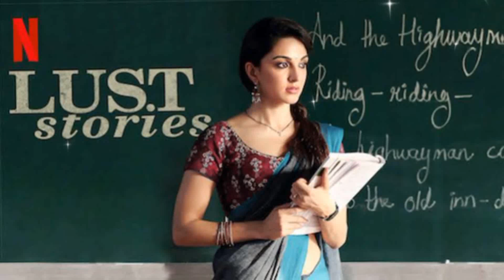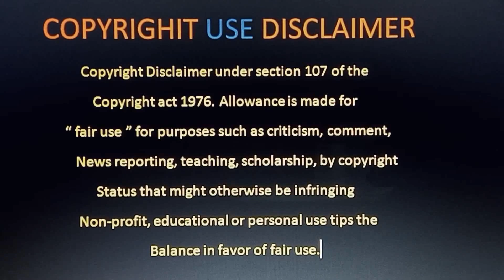Lust Stories Official Trailer Telugu | Lust Stories 2 Trailer Telugu | lust stories review telugu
Lust Stories Official Trailer Telugu | Lust Stories Trailer Telugu | lust stories review telugu